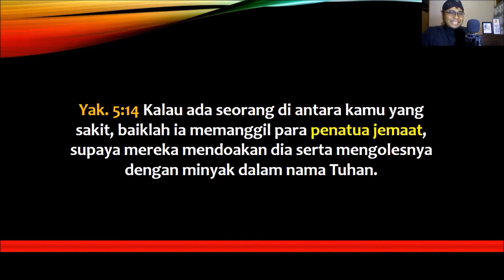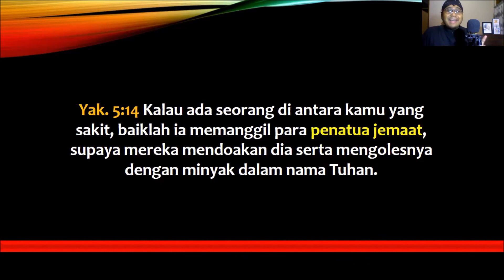Sakramen Pengurapan Sekilas | Definisi Penatua Jemaat [126]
Benarkah Sakramen Pengurapan Orang Sakit tak ada dasar ayatnya dalam Alkitab? Buktikan kebenarannya!
Anda ingin paham garis besar isi Alkitab? Luangkan delapan jam, simak "Alkitab 8 Seri":